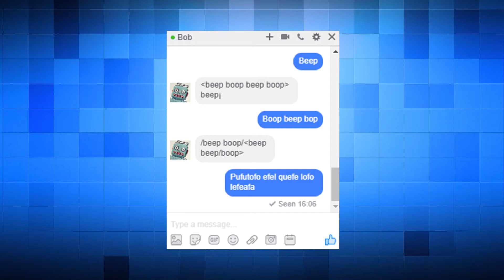T06E10. Monólogo. El Late Night con Badía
¡Síguenos!